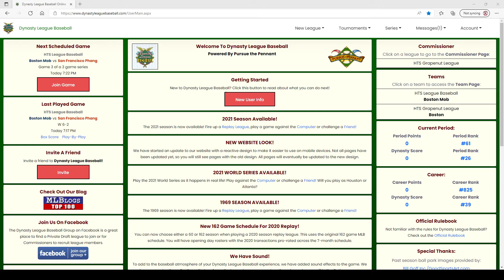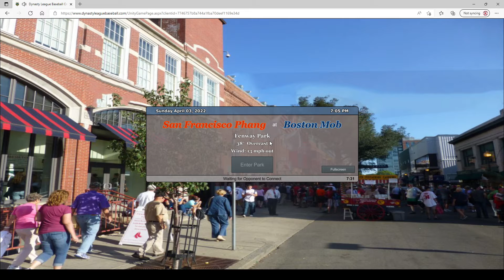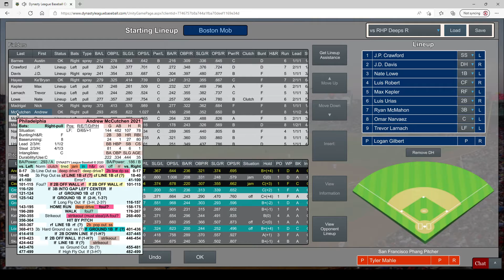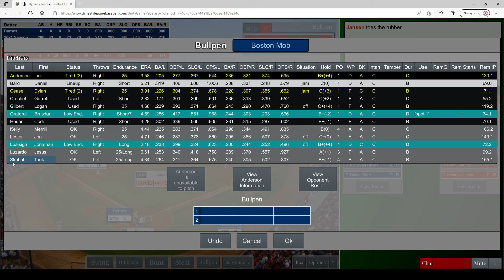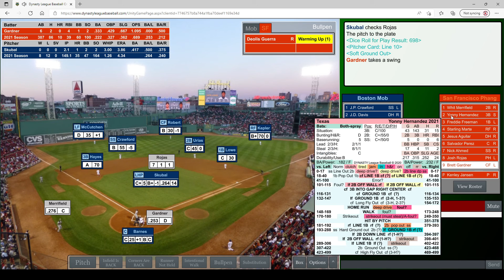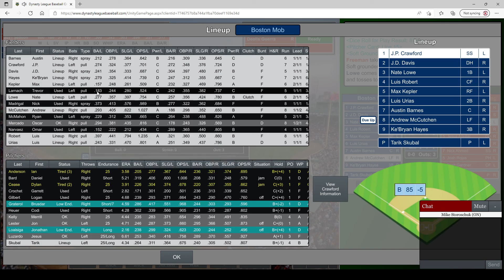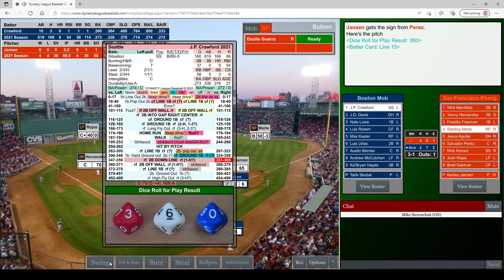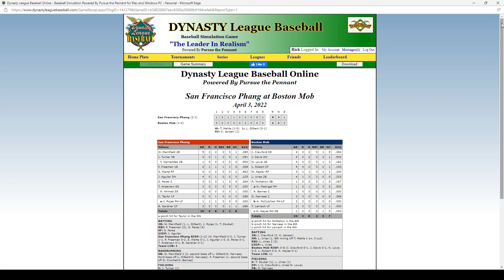Game 03 vs San Francisco Phang 2022 HTS Dynasty League Baseball Regular Season